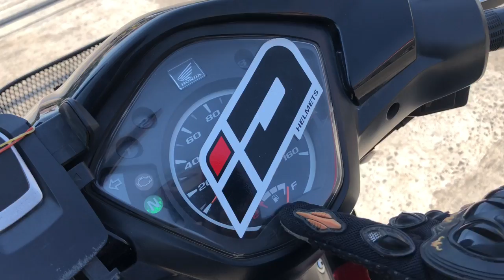Wave 110! Work and trips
คลิปนี้ก้ทำขึ้นเพื่อความบันเทิงน่ะครับ
สิ่งไดผิดพลาดไป ต้องขออภัย ด้วยน่ะครับ
และขอบคุณที่ติดตาม รับชม ด้วยน่ะครับ